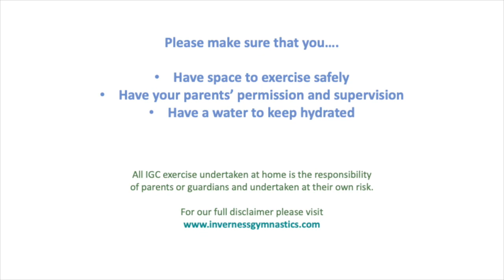IGC At Home - Improvers Week 4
Our IGC at Home Video brings our classes straight to your living room, allowing you to keep working on our brilliant basics, and fundamentals of gymnasts while we wait to return to class. This session is aimed at our weekly class gymnasts in P4 and above.